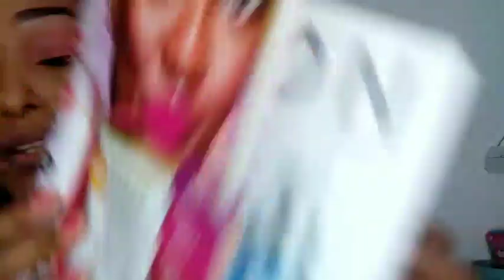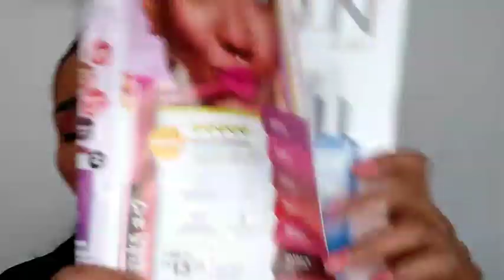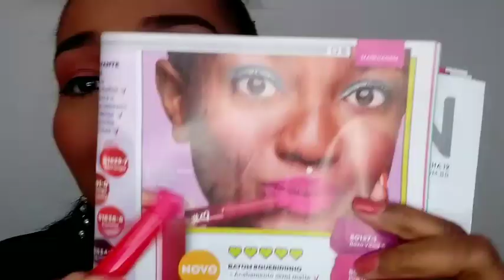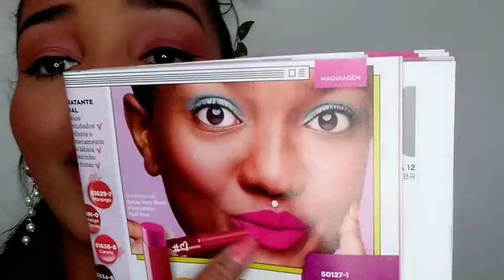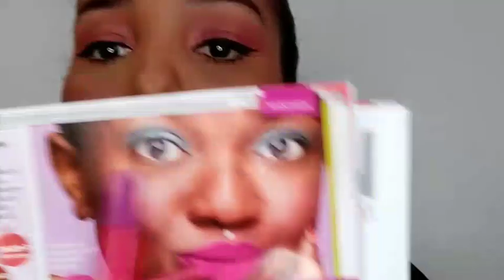BATONS SEMI MATTE QUERIDINHO COLORTREND AVON